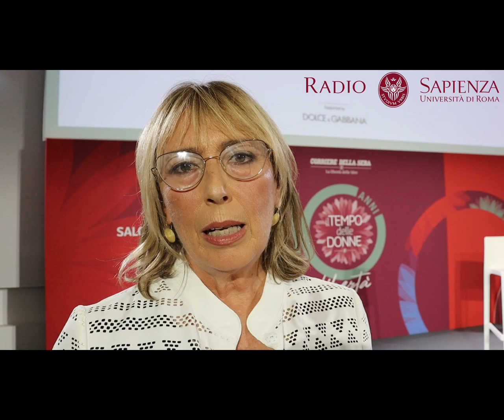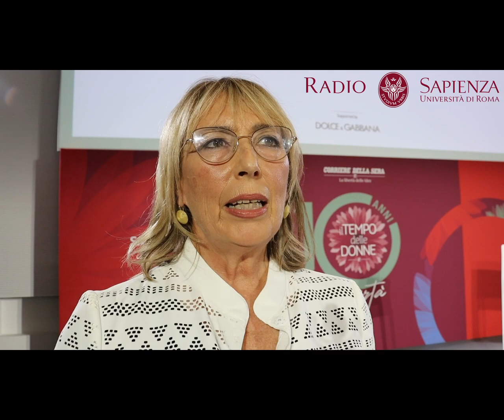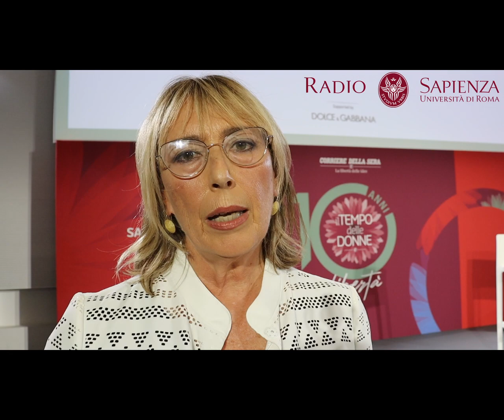Intervista a Simona Sala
In occasione dell’inizio della 10ª edizione della festa-festival Il tempo delle donne del Corriere della sera, in corso di svolgimento a Milano, abbiamo intervistato Simona Sala, direttrice di Rai Radio 2.

Intervista di Cristina Accardi